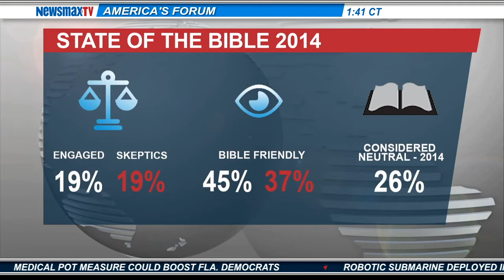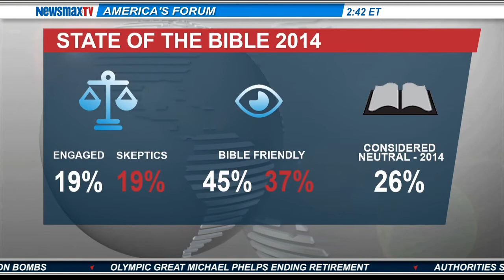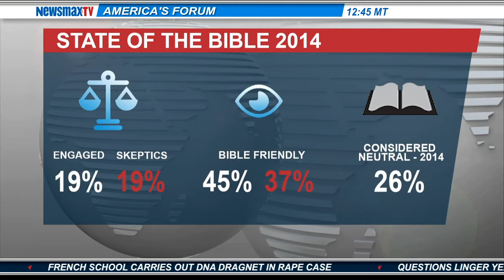Geof Morin -- The Chief Communications Officer of American Bible Society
The Chief Communications Officer of American Bible Society discusses the findings in their latest survey about the Bible and the number of young people who don't believe it's the word of God.